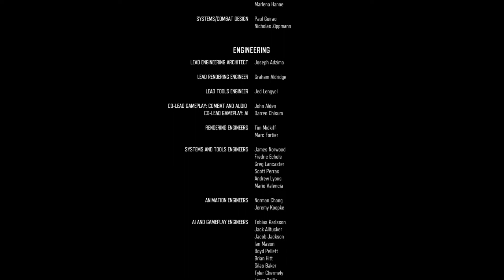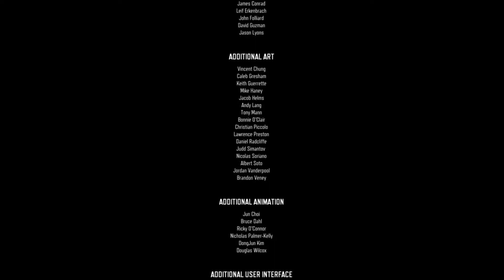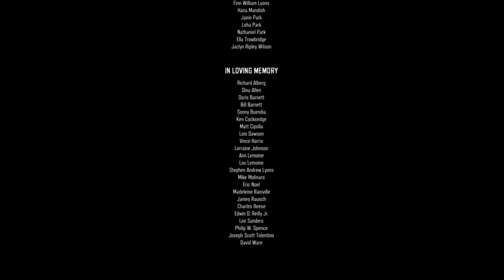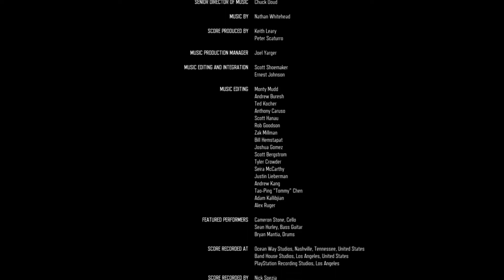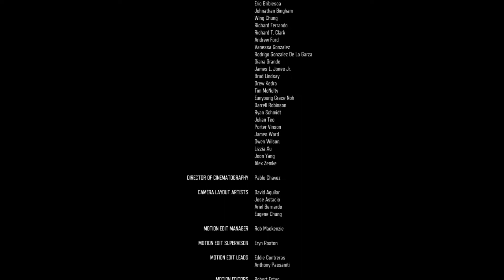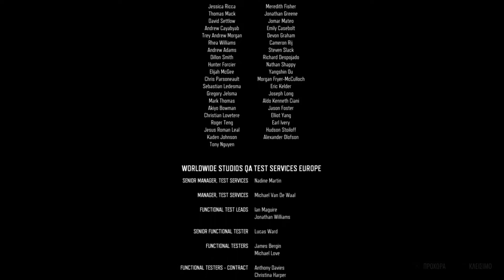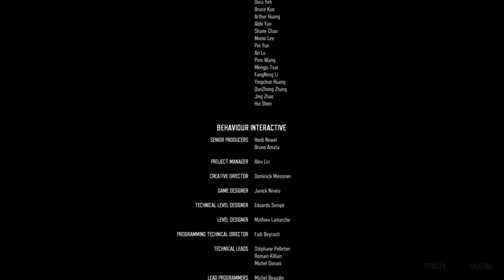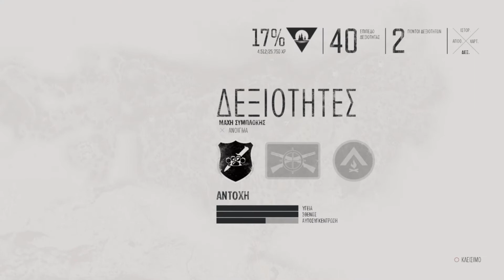Days Gone | Επεισόδιο 55: Ξεκαθάρισμα λογαριασμών ( Τελευταίο Επεισόδιο )